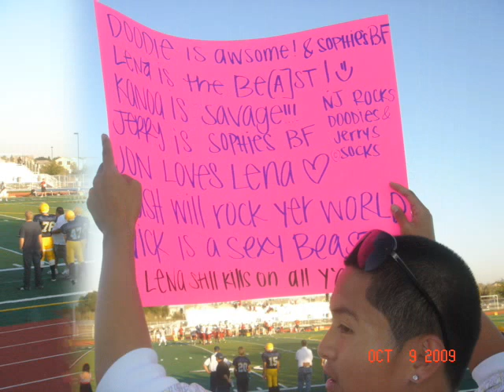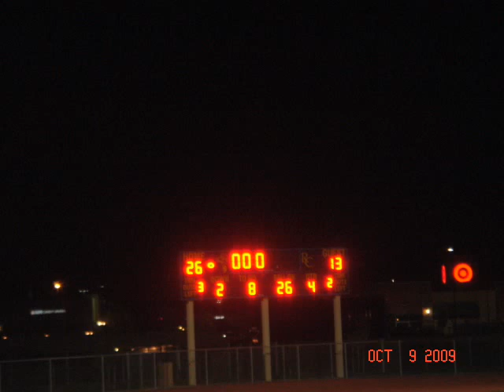RCHS Football Game (10-9-09) Slideshow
River City Raiders vs Northgate. Created By John Dinglasa (5w545). Part of MICAH SLAPS JOHN PRODUCTIONS.